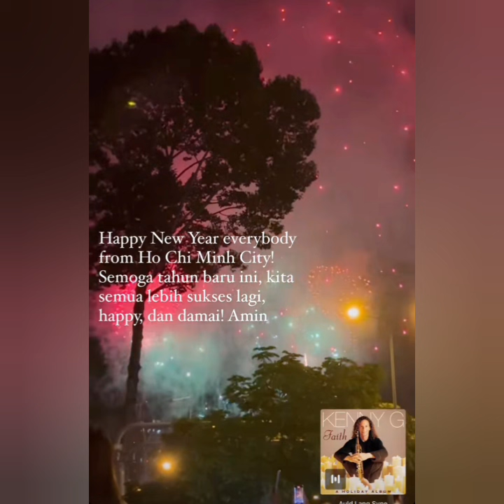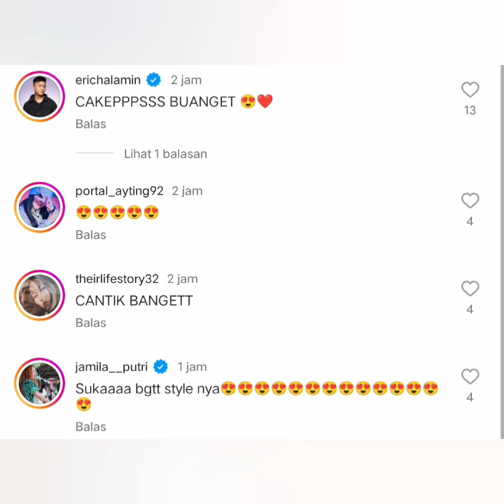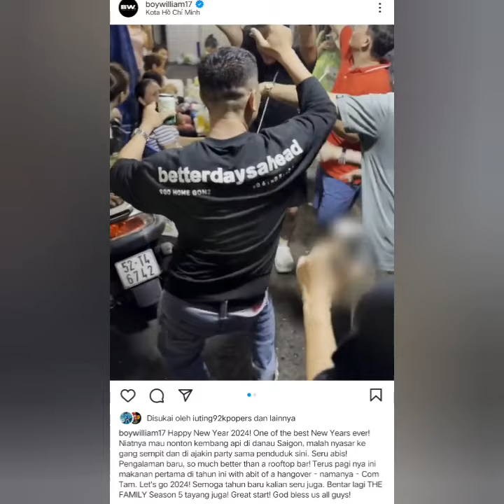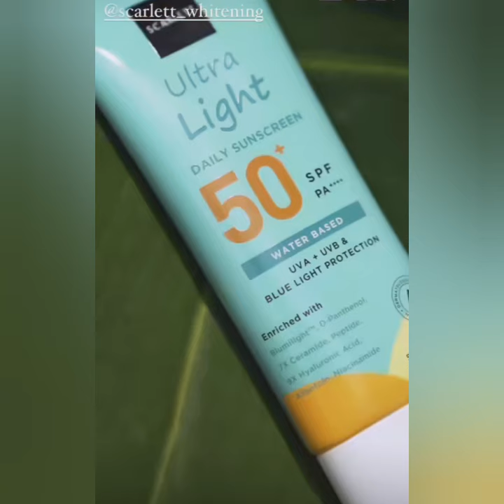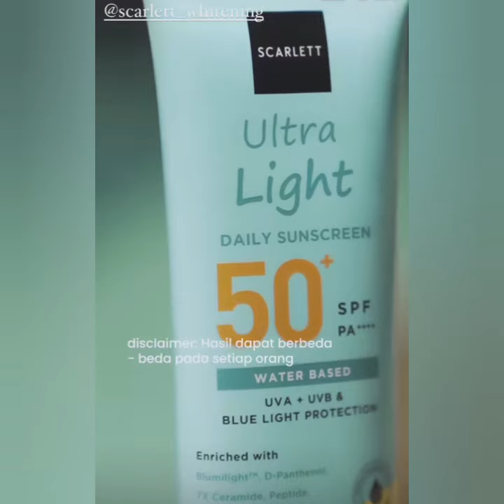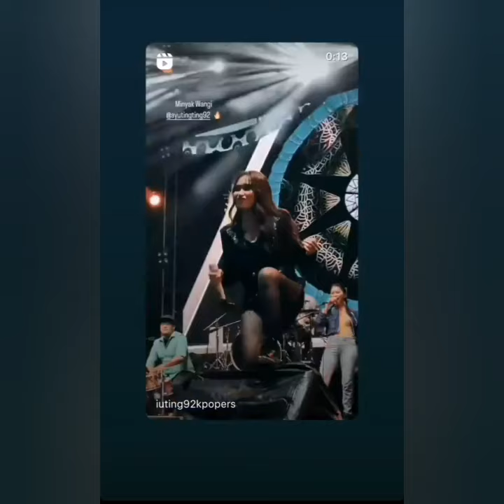STATUS IGS AYUTT & BOY WILLIAM HARI INI JADI SOROTAN NETIZEN. BENARKAH INI. COBA SIMAK